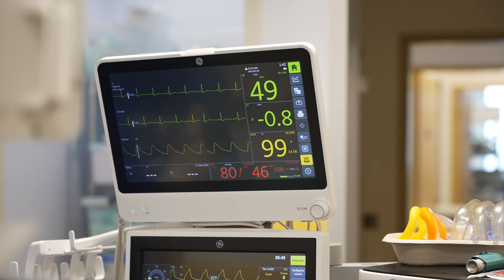💉 SCARLETT din nou la OPERAȚIE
În urmă cu cațiva ani Scarlett a avut o intervenție chirurgicală legată de polipi, și cum respirația nu i s-a înbunătățit considerabil iar amigdalele i-au crescut atât de mult a trebuit să avem o nouă intervenție.

📬  Adresa la care ne poți trimite scrisori, colete, sau ce vrei tu:
Familia Mateș

Vlogul #419